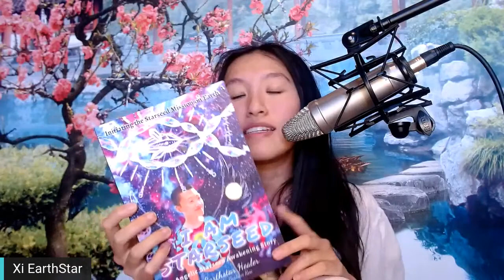The 144,000, Armageddon Mind Control & Timeline Anchoring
Sign up for the EarthStar Academy email-list; launching 2/22/2022!

Who are the 144,000?  These are the Starseeds, Indigos, and Lightworkers, whose souls carry an intact Spark of God, with advanced or activated DNA templates.  Or simply stated: if you're awake at this time and you know you are here to help, it's very likely that you are one of them!

The 144,000 refers to the holographic meridians that must be activated and online to embody Avatar level consciousness ~ this is the Holy Army which God has sent to the Earth, and it's through the activation of our holographic DNA that we Fulfill our Destiny!

It's never been a more crucial time for the Starseeds to ACTIVATE ~ The Armageddon software is a planetary mind control technology that is aggressively tricking humans into creating negative timelines of tyranny and control.  In order for us to over-ride this mind-control technology, we have to learn how to rise above it and anchor God's Timeline of Heaven On Earth...